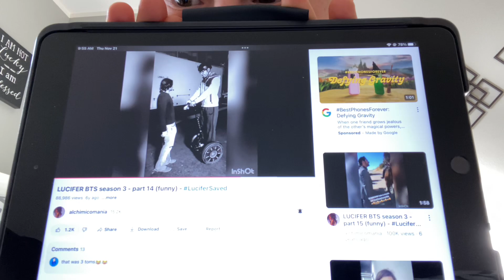I love you guys so much I Am Lucifer Fan To I watched your Movie is the best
@alchimicomania Hey what’s sup Everybody luicfer You guys are awesome 👏 And i love your Movie 🎥 I keep watching that movies Is about Detective Decker and Lucifer has a Partner With LAPD And Ella Lopez She is Amazing Actress Aimee Garcia I keep watching your Video on YouTube channel Leave like and put a comment You are the best Movie 🎥 I want to see in person to meet you guys lucifermorningstar tomellis I want to say You’re Famous to make a food Movie I am rate Star ⭐️ From Movie I Pick 10 is the best video keep that good work ￼to make more Videos Bye 👋